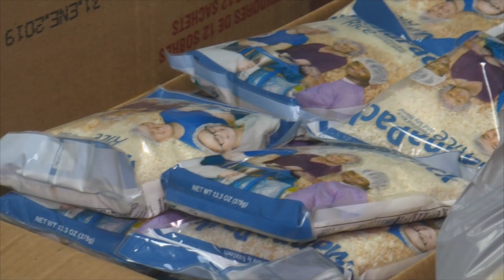Jovenes se preparan para recolectar viveres para damnificados en Guatemala